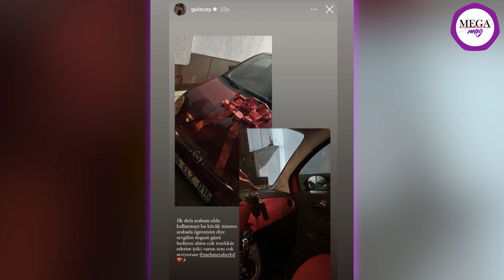Taze çiftten evliliğe yeşil ışık! Aleyna Kalaycıoğlu rapçi Canbay ile aşkını ilan etti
Survivor'ın en dikkat çeken isimlerinden şarkıcı AleynaKalaycıoğlu, özel hayatıyla gündemde yine yerini aldı. Temmuz ayının başlarında Çeşme'de KızılcıkŞerbeti dizisinde Fatih Ünal karakterine hayat veren DoğukanGüngör ile görüntülenen Aleyna, geçtiğimiz günlerde Canbay ile yakalanmıştı. "Birlikte bir iş yapıyoruz. Şu an hazırlık sürecindeyiz, stüdyodan çıktık" diyen Aleyna Kalaycıoğlu, Canbay ile aşk yaşıyor. Aşk pozlarını paylaşan taze aşıklara sosyal medyada yorum yağdı. İkiliyi görenler fotoğrafa yorum yağdırdı

Mert Öcal ve Sude Burcu evlendi! Düğün karelerine beğeni yağdı
Survivor 2022'ye yaşadıkları büyük ve çalkantılı aşkla damga vuran SudeBurcu ve MertÖcal, geçtiğimiz saatlerde 'sonsuza dek evet' dedi. Uzun bir bekleyişin ardından evlenen çiftin düğününe hemen hemen tüm Survivor yarışmacıları akın etti! Düğün öncesi kameralar karşısına geçen çiftten Sude Burcu, heyecanını “Çok heyecanlı, garip duygular. Bunca sevdiğimiz insanın bizim için burada olması heyecan verici. Uzun zamandır bugünü hayal ediyorduk” sözleriyle dile getirdi. Gelinliğiyle ilgili de yorum yapan Burcu, “Özel yaptırmadım. Sade bir şey tercih ettiğim için bulmam kolay oldu” sözleriyle ifade etti. MertÖcal ise “Evlilikten yıllarca kaçtım kaçtım kaçamadığım noktada Sude ile karşılaştım. Gerçekten doğru kişiyle yapıldığında evlilik dünyanın en güzel şeyi. İnşallah bundan sonra da hayatımıza huzurlu, mutlu şekilde devam ederiz. Balayı planımız şu an yok” dedi.

Mehmet Ali Erbil, sevgilisi Gülseren Ceylan'a araba hediye etti
Birliktelikleri ve söylemleriyle yıllardır magazin gündeminden düşmeyen MehmetAliErbil ve GülserenCeylan sık sık gündeme geliyor. Bir dönem aralarına kara kedi giren çift, son zamanlarda ilişkilerine doludizgin devam ediyor. Aralarındaki yaş farkı nedeniyle tepkileri göğüsleyen Erbil, son olarak sevgilisine doğum gününde araba aldı. Kullanmayı bu küçük minnoş arabada öğreneyim diye sevgilim doğum günü hediyesi almış.” Açıklamasıyla paylaştı.

Uzun saçlarından vazgeçti! Serenay Sarıkaya yeni tarzıyla dikkat çekti
SerenaySarıkaya Adana Altın Koza Film Festivali'nde NuriBilgeCeylan gibi çok kıymetli isimlerle beraber jüri üyesi olarak yer aldı. En iyi erkek oyuncu ödülünü Ahmet Rıfat Şungar'a teslim eden Sarıkaya, hem yeni saç kesimiyle hem de kombiniyle çok konuşuldu. Kimileri güzel oyuncunun saç modeline aşık olurken, kimileri de biraz olsun yakıştıramadı!